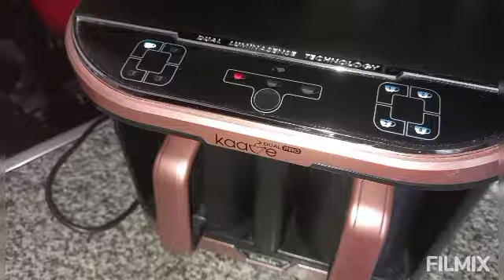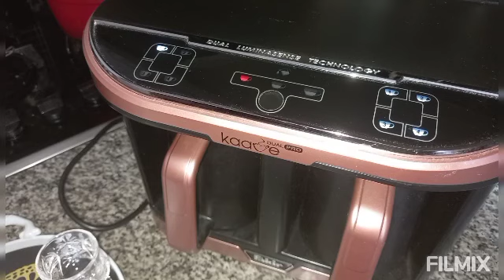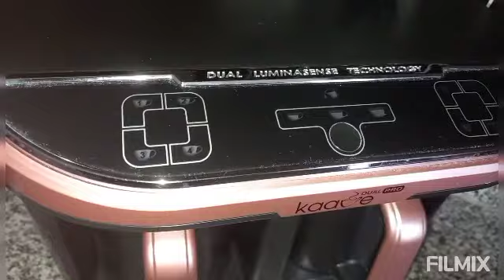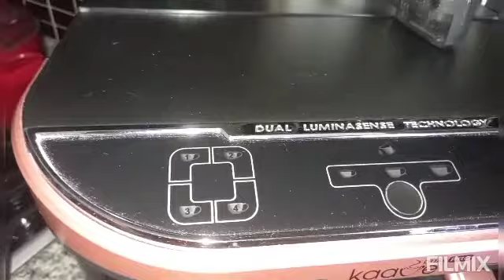Fakir TÜRKkahvesimakinesi ürün anlatım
Türkkahvesi makinesi ürun tanitim dikkatlilice izleyin ve mutlaka sizde alin